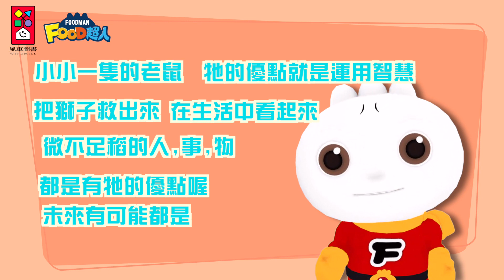老鼠報恩 | 伊索寓言 | FOOD超人故事世界 | 童話故事 | 兒童故事 | 睡前故事 | 中文童話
故事中小小的小老鼠如何救了獅子呢？

👍FOOD超人IP授權合作、活動邀約👍